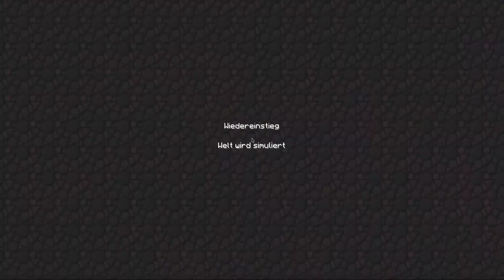Let's Play Minecraft Adventuremap Dungeon Runner #007 [Deutsch] [HD] - Anti-Dungeonrunner